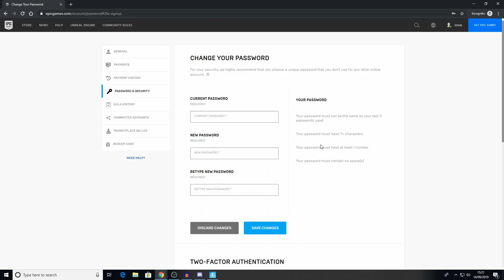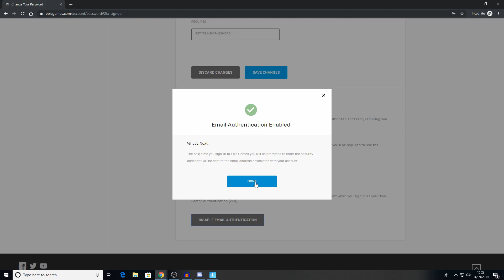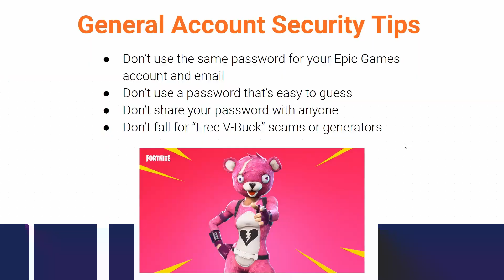How to Enable 2FA in Fortnite & Unlock Free Boogie Down Emote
Two-Factor Authentication (2FA) helps to protect your account from unauthorized access

Epic Games encourages you to enable 2FA because account security is a top priority. And as a reward for enabling 2FA, you’ll unlock the Boogie Down emote in Fortnite Battle Royale.

To enable 2FA the first thing you need to do is go

Once you’ve signed in you’ll be redirected to your account page and taken to the Password & Security section.

You then have 2 choices for enabling 2FA on your account:

1. Authenticator app
2. Email authentication

If you prefer to use an authenticator app, here are some authenticator apps Epic Games recommend that you can find in your mobile app store:

- Google Authenticator
- LastPass Authenticator
- Microsoft Authenticator
- Authy

When you’ve enabled 2FA the next time you sign in to your Fortnite account you should receive your free Boogie Down emote reward.

If you're having trouble enabling 2FA then you can follow along with the guide or read the full written guide